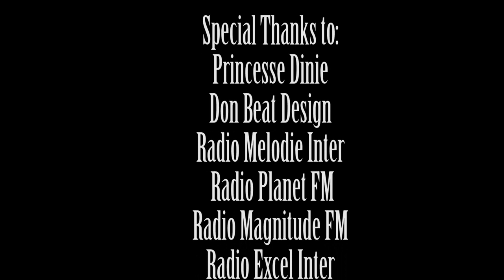Solena FILASSIER || YO - TABOU COMBO || Master Kenno || PVProdZ || Le Corbeau Record's.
Solena FILASSIER || YO - TABOU COMBO || Master Kenno || Paulha Video Production || Le Corbeau Record's.

La pandémie de la Covid-19 a entravé la normalité du fonctionnement des activités à travers le monde en général et en Haïti en particulier. Aucune prévision possible n'est envisageable pour la fin de ce fléau d'ordre mondial. De fait, il faut s'accommoder de vivre avec.

Pour ne pas se laisser emporter par les vagues tristres et sournoises que peuvent léguer la Covid-19, le Concours online d'interpretation de Musique "Mwen Gen Talan" a été lancé dans l'ultime objectif de déceler les talents latents des jeunes du département du Nord'Ouest en pleine periode de crise.

21 jeunes artistes se sont lancés dans cette aventure entre le 21 Juin et le 23 Août 2020. Trois phases sont prévues. Dans la première phase, 10 d'entre eux seront retenus. Dans la deuxième phase, 5 d'entre eux seront qualifiés pour la phase finale.

Puisse ce concours, en pleine Covid-19, être un vecteur pour l'encadrement de nos jeunes talents.